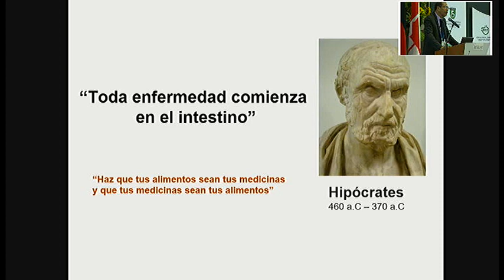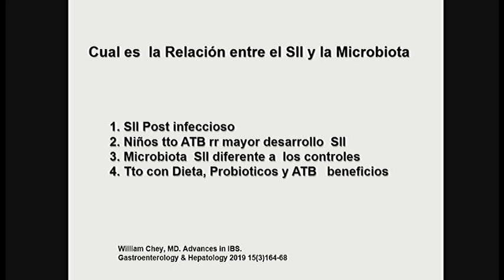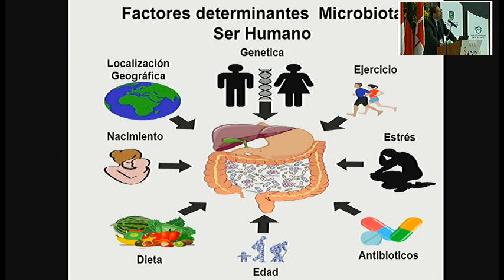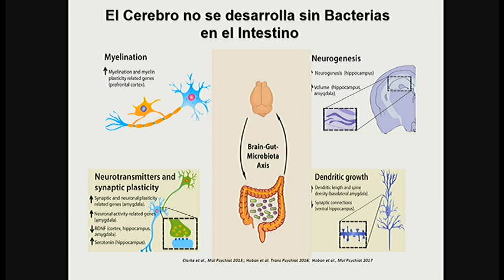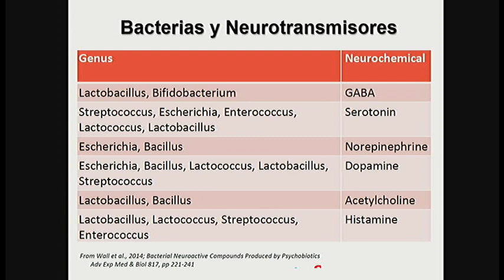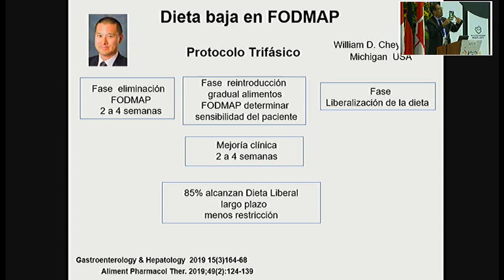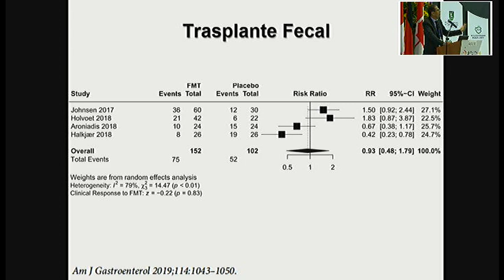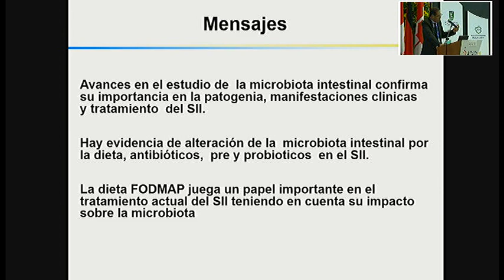Síndrome de intestino irritable y microbiota.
Fernando García del Risco, MD.